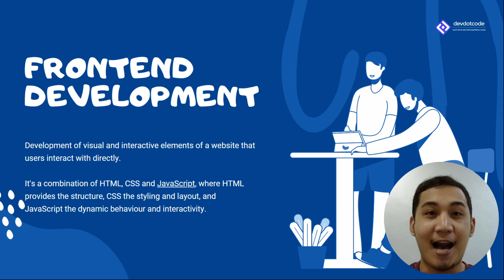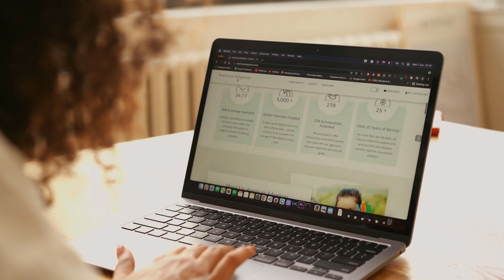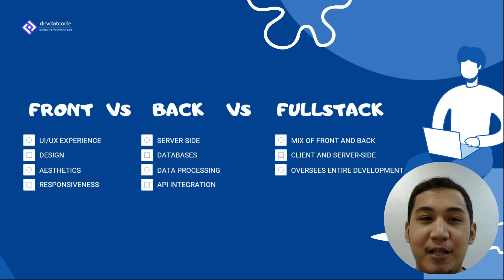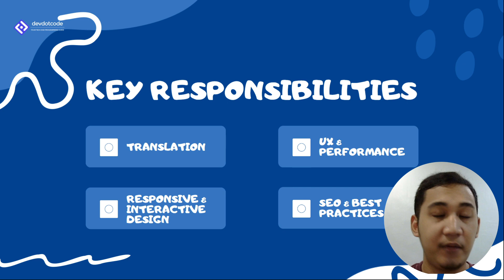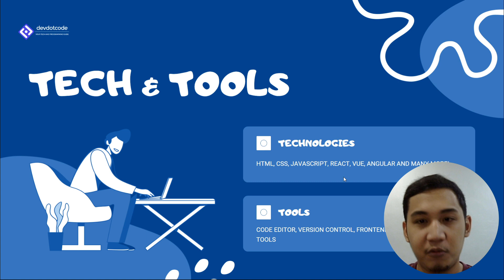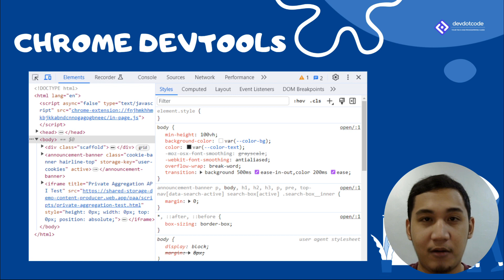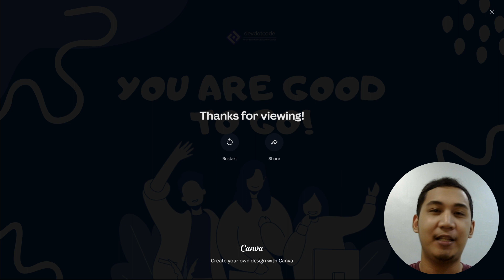If you want to become a Frontend Developer, WATCH THIS!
What is the role of a Frontend Developer?

Unlock the secrets of a Frontend Developer's career with our latest deep-dive video! Learn about the crucial responsibilities, from crafting user-friendly interfaces to implementing responsive design, and get the inside scoop on the essential tech tools that power the trade.

This video is intended for career-shifters and to people who are interested to become a frontend developer!

All our videos are now monetized and thank you for all of your support!